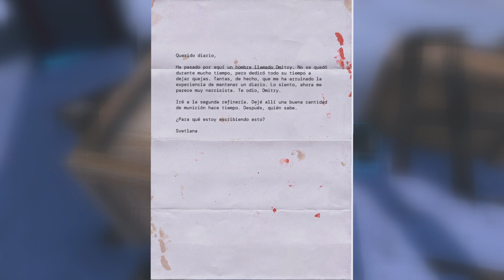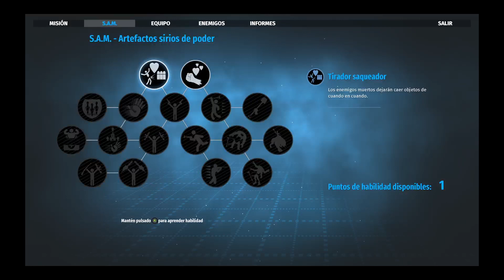Panzerdrako juega solo... Serious Sam Siberian Mayhem en español